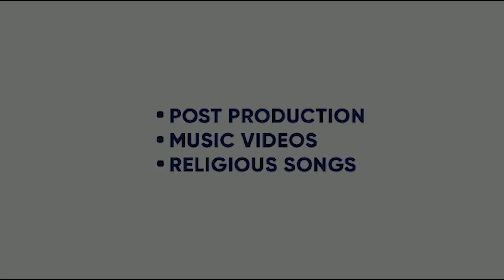NAGNI | RAJA SAMRA | INDA BAINS | JELLY MANJITPURI | SAHIB SEKHON |COMINGSOON | KING ENTERTAINMENTTV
ALBUM - CULT N CULTURE
SONG - NAGNI
SINGER- RAJA SAMRA
LYRICS- JELLY MANJITPURI
VIDEO - SAHIB SEKHON
LABEL- RAJA SAMRA

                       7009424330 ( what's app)